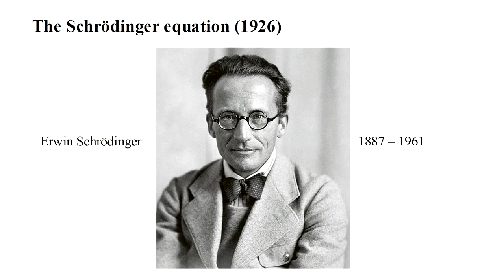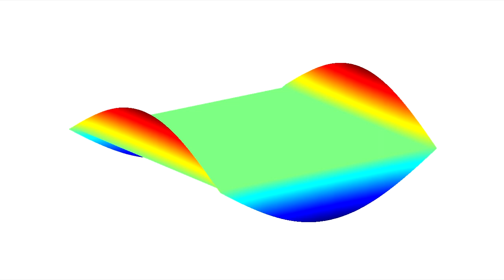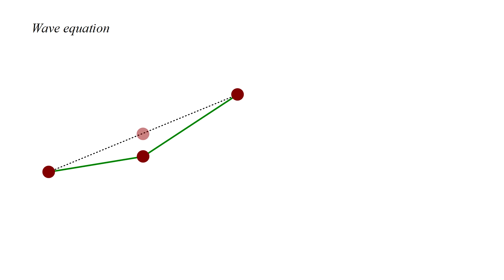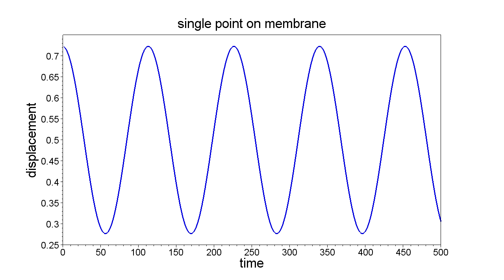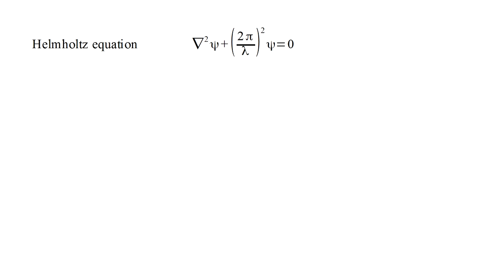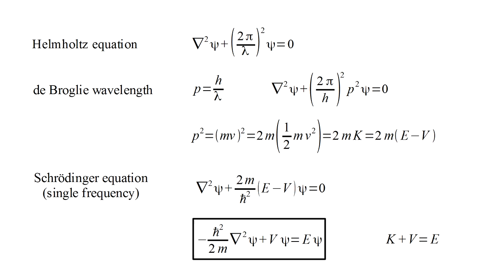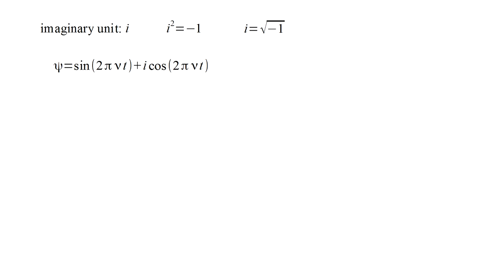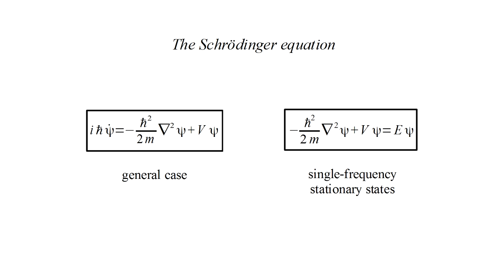Quantum Mechanics 5a - Schrödinger Equation I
Building on Louis de Broglie's hypothesis of "electron waves," Erwin Schrödinger develops a wave equation for electrons.